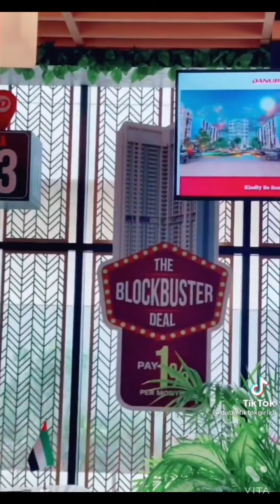TikTok Best video funny videos Hindi and pushto entertainment videos and funny videos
TikTok video Hindi and pushto entertainment videos very bast talented video funny entertainment center with this check My channel pushtoTikTok funny
hi I'm Sameer khan sameer this is my channel .!

Hi Mera nam Sameer khan sameer Hain
Ye Mera channel Hain aur Mera channel mazaqe
Aur ache jagoka videos update karta hain es channal pe app log visit kare aur Mera zyada taar video Hindi aur pushto pe Hain Mera channel be subscribe Kare au app logo kele ye acha acha video 📷 update karenge !